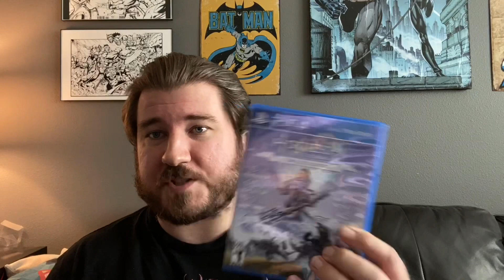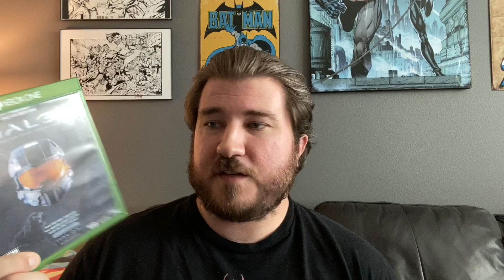Xbox Games Showcase Reaction - Xbox DROPPED the Ball!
WTF Xbox? You had every chance to succeed, all the hype, people rooting for you, and THIS is what you turned in?